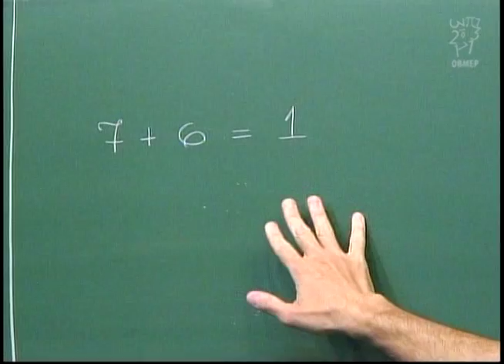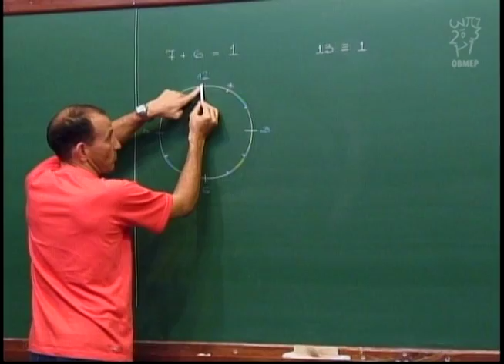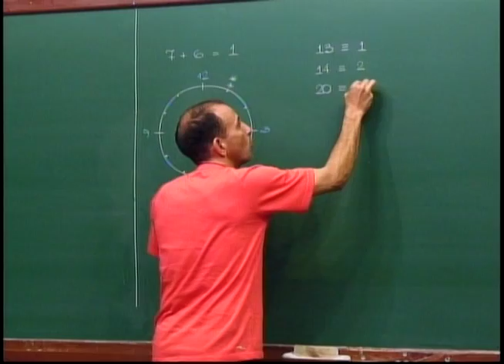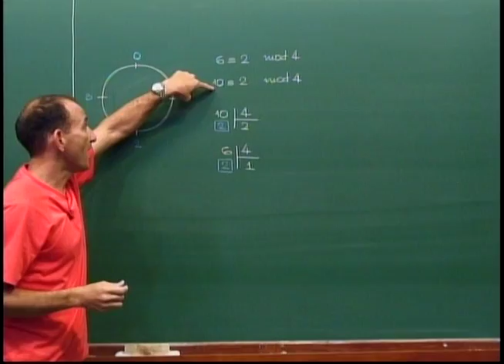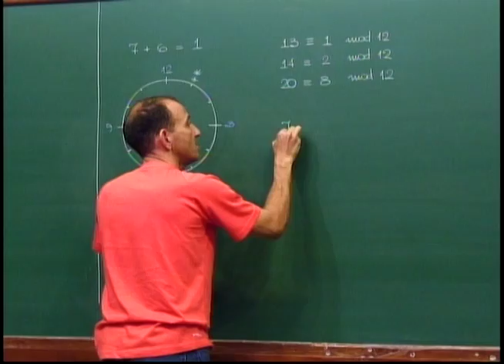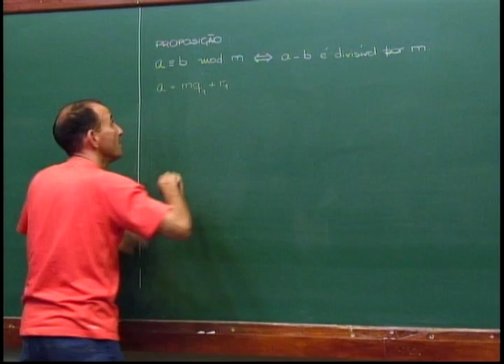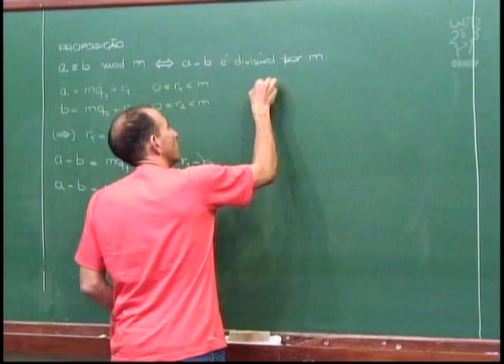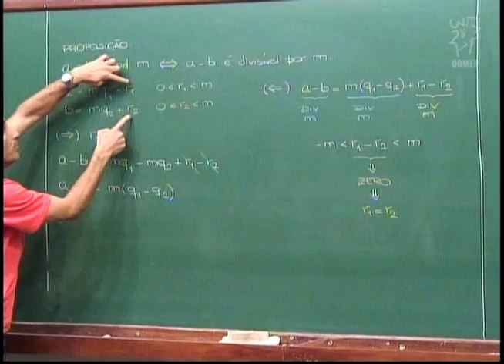Aritmética - Aula 42 - 7+6=1. Aritmética modular.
Em algum contexto "7+6=1" faz algum sentido?
Nesta aula apresenta-se a Aritmética Modular: a aritmética dos restos.